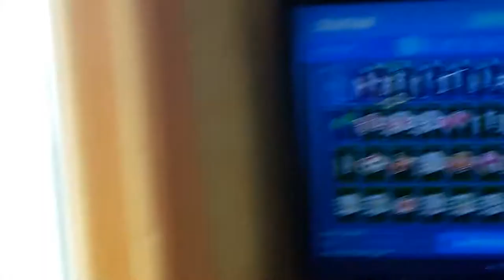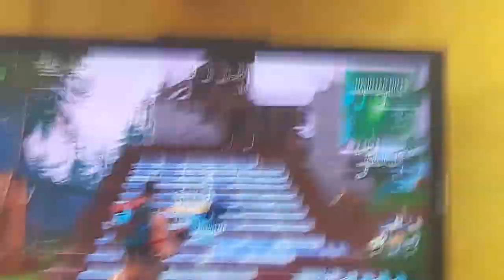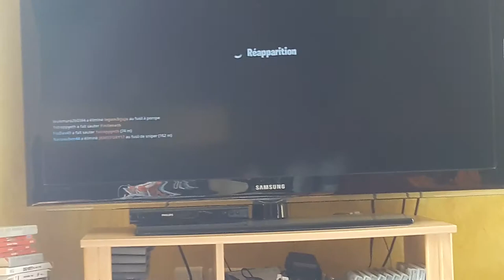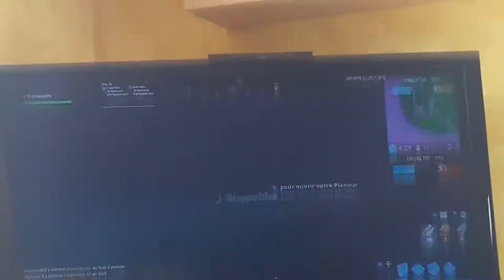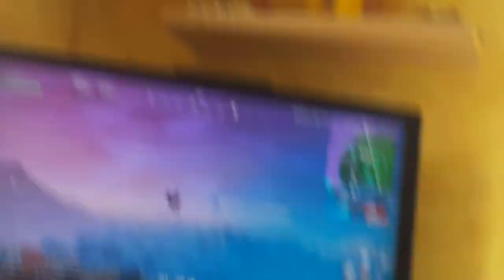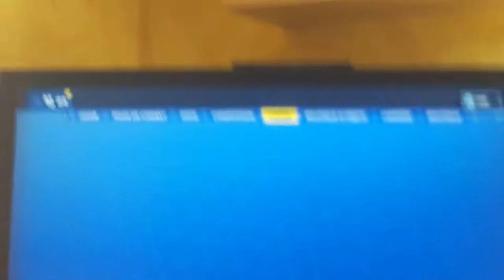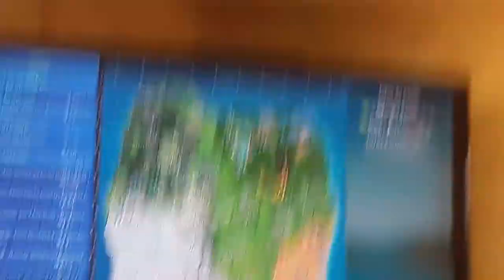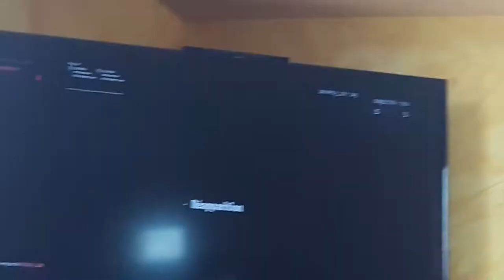sonic et l'aventure episode59: FORTNITE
fortnite est un jeu très commun en amérique et en France aussi. le jeu à était crée par le nom "EPIC GAMES" et la vrai personne "DARREN SUGG" le jeu a des saisons, par exemple… saison4 sur fortnite.